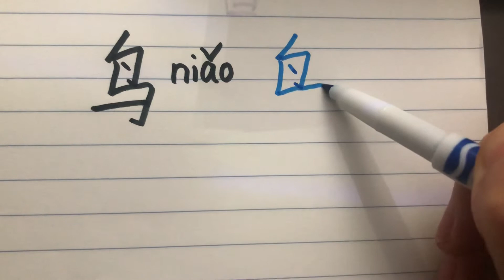Mandarin Writing 5.8 鸟🐦